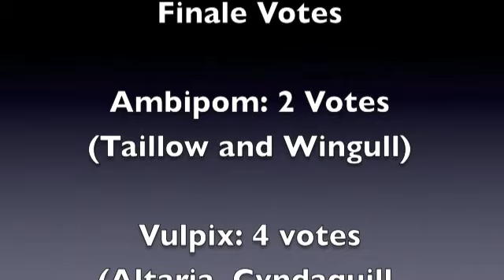MasterofFlam TPI Camp Elimination Prediction Challenge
Also, don't get upset if your positioning is too low. This is just a prediction and it may not always end up this way.